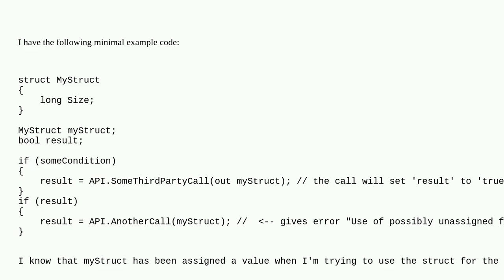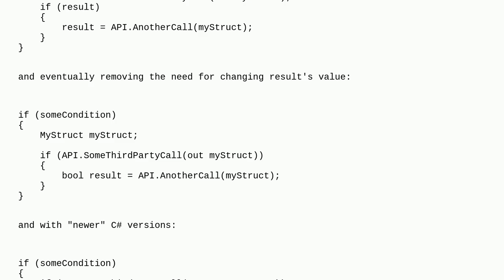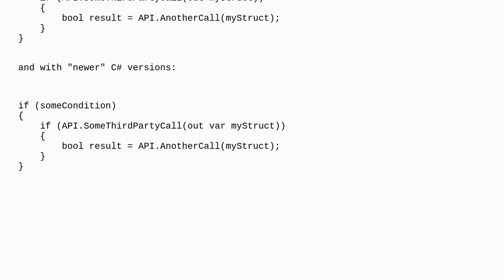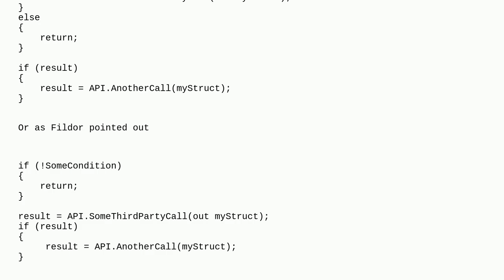How to ignore "Use of possibly unassigned field 'field'"?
A special thanks goes out to the community

  struct c#